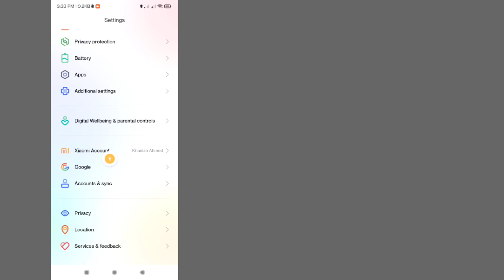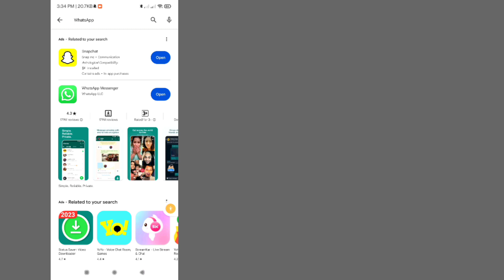How to Fix WhatsApp no longer works on this phone problem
How to Fix WhatsApp no longer works on this phone problem || fix whatsapp no longer works on this phone

I'm going to show you How to Fix WhatsApp no longer works on this phone. Watch this video and learn How to Fix WhatsApp no longer works on this phone.

How to Fix WhatsApp no longer works on this phone.

Your Quire About :-

💠 whatsapp no longer works on this phone problem

💠 how to solve whatsapp no longer works on this phone

💠 whatsapp no longer works on this phone

💠 whatsapp no longer works on this phone solution

💠 whatsapp no longer works on this phone problem solve

💠 fix whatsapp no longer works on this phone

💠 whatsapp not open problem